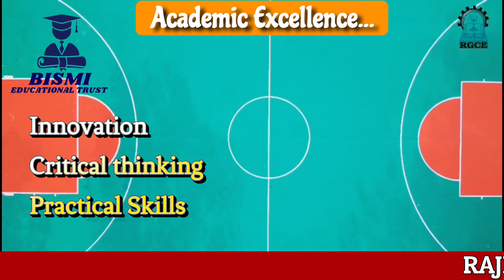RAJIV GANDHI COLLEGE OF ENGINEERING AT KANCHIPURAM DISTRICT. COURSES /PLACEMENT / SALARY FULL REVIEW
Video Included :

Rajiv Gandhi College of Engineering at Kanchipuram District, ADMISSION HELPLINE : 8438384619 / 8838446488

Over view :

About College, Courses, Placement, Salary Package Details.

Cheers!